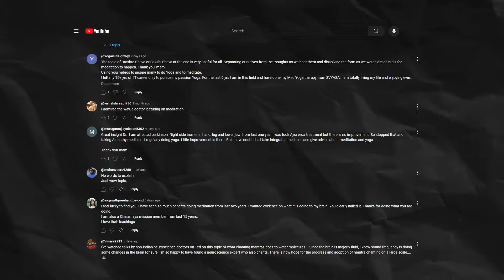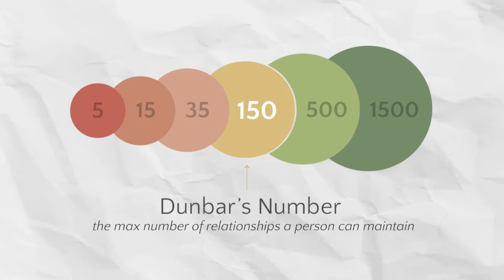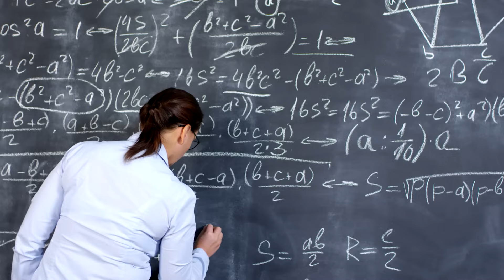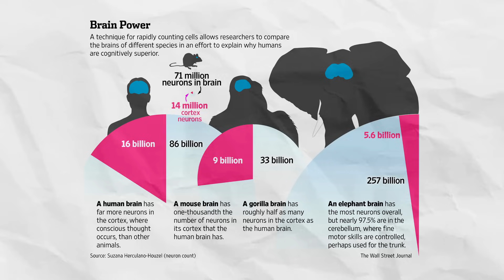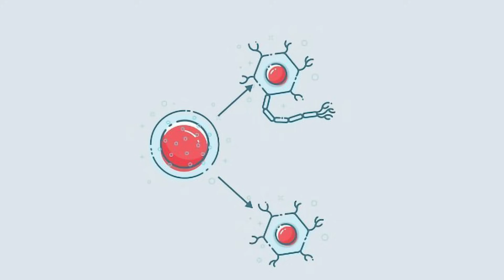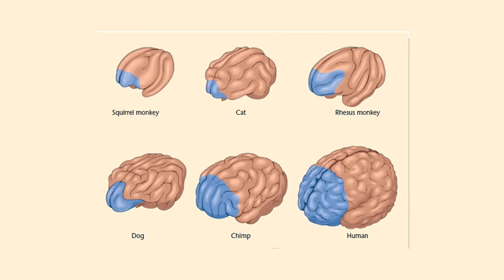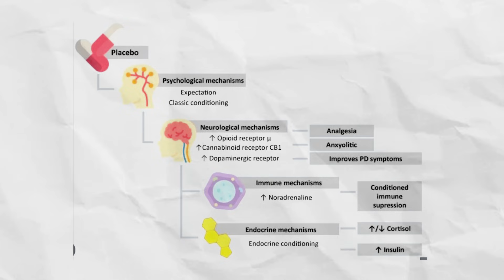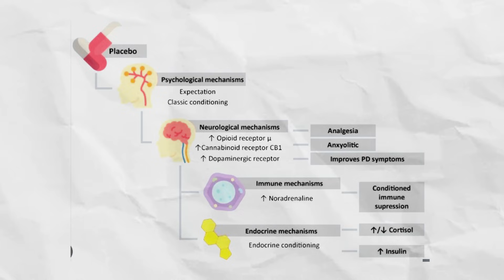Unlock the Secrets of a Healthy and Successful Brain | Dr. Sweta Adatia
Discover what truly goes on inside the brains of successful people! 🧠✨ In this insightful video, Dr. Sweta Adatia dives into fascinating topics like brain structure, the role of sensory experiences in child development, and the four fundamental pillars of brain health. Learn how to achieve peak performance, maintain balance, and prepare for a future-ready mind. Plus, explore the intriguing concept of Psycho Neuro Physio Immuno Endocrinology!

0:00 Intro
1:14 What is inside the brain of successful people?
2:11 Dunbar's research on the brain
4:26 How many brain cells does a single brain have?
5:16 Why giving sensory experience to a child is really important for brain development?
6:14 What are progenitor cells?
6:48 Basics of brain structure
7:56 What is the brain's response of reaction for protection?
8:20 Four fundamental pillars of brain health
8:28 1st pillar of brain health: self-discovery
9:08 What is peak performance?
11:46 2nd pillar of brain health: the balance
12:15 Future ready now
13:40 3rd pillar of brain health
13:46 4th pillar of brain health
14:50 What is Psycho Neuro Physio Immuno Endocrinology?

Understand the key to successful brain functioning.
Explore how sensory inputs shape child brain development.
Learn how to unlock peak performance and maintain a balanced mind.
Discover how modern neuroscience connects body, mind, and health.

✨ Don’t Miss Out – Transform Your Mind Today!

🌟 Take your learning further: Ready to Manifest your dream life? Enroll in my comprehensive NEURO MANIFESTATION course to master these concepts and more. Equip yourself with the tools to transform your life into the dream life you deserve and desire.

Brain health, successful people’s brains, neuroscience research, brain structure, sensory experience in child development, peak performance, self-discovery, balance, future-ready mind, Psycho Neuro Physio Immuno Endocrinology, Dr. Sweta Adatia, brain cells, Dunbar's research.

What do you think about the four pillars of brain health? 🚀